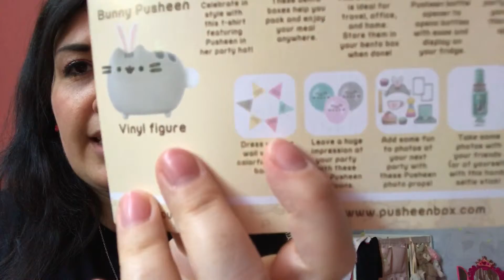Spacchettiamo la PUSHEEN BOX DI PRIMAVERA 2017 - unboxing pusheen box spring 2017 - STUPENDAAAA!!